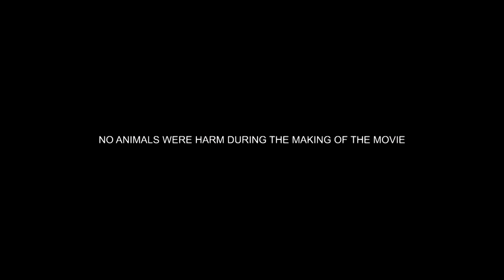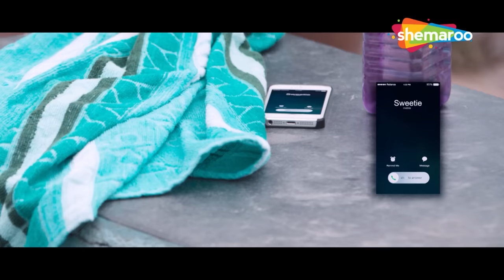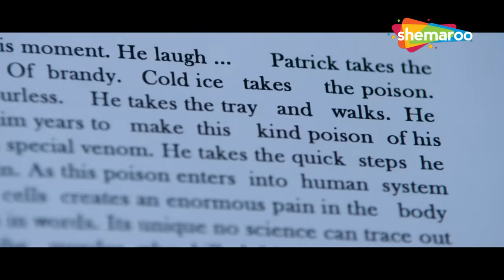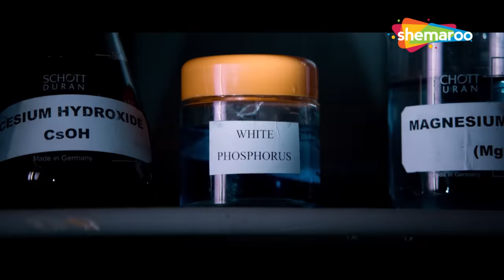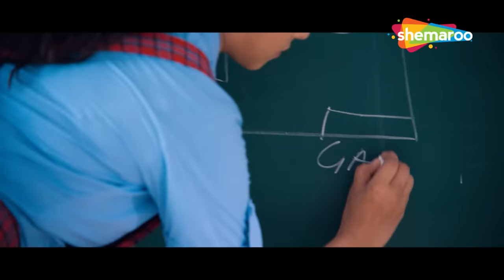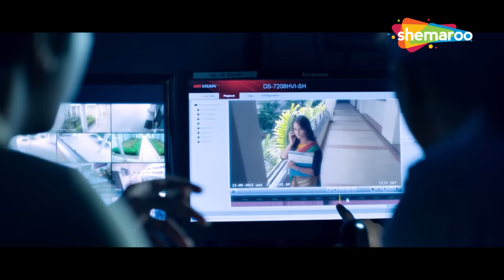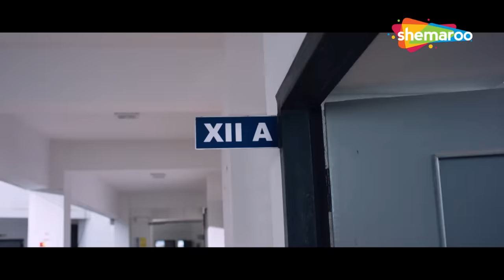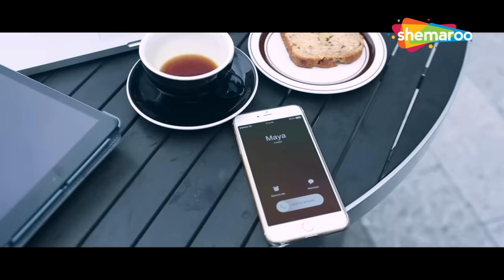सुपरहिट_हिंदी डब्ड क्राइम थ्रिलर मूवी_सोचने पर मजबूर करदेगी ये साउथ मूवी | Pencil The Murderer